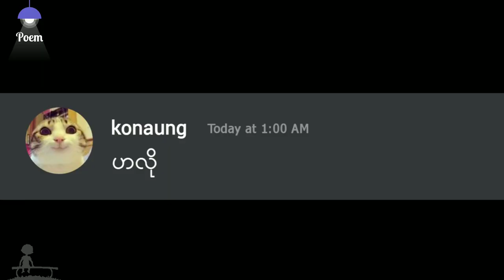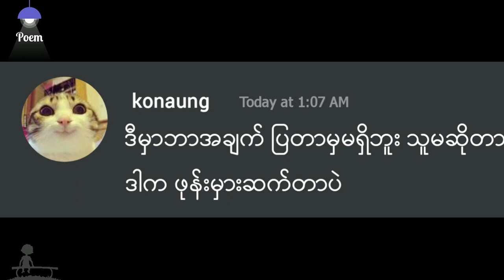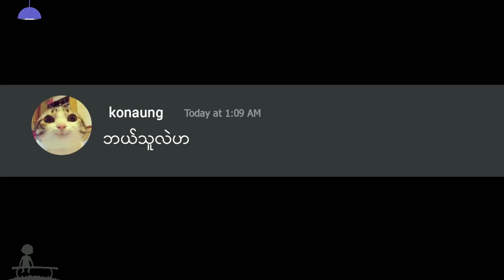မိန်းမတေသဝန်တိုရင် အာ့လို အိပ်ရေးပါပျက်တာfunnyvideos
Sorry ပါချစ်ရာ
ကျမ သဝန်တိုသွားတယ်
မိန်းမတေ သဝန်တိုရင် အာ့လို😁

❤ မိမိတို့ရဲ့ကဗျာလေးတွေကိုလည်း ပေးပို့နိုင်ပါတယ်။

Poem channel